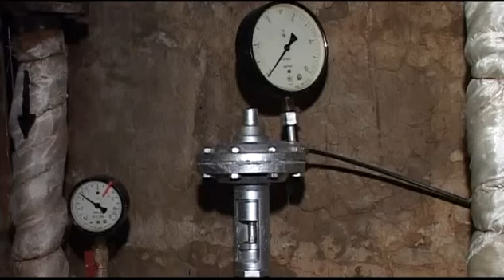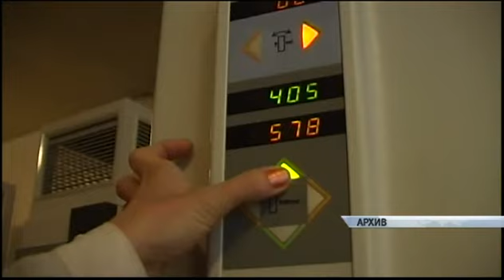Соцобзор 09.09.15 (16+)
В России хотят изменить сроки подачи отопления. Минстрой предлагает решение этого вопроса отдать на усмотрение  местным властям — в зависимости от просьб жителей и температуры за окном.